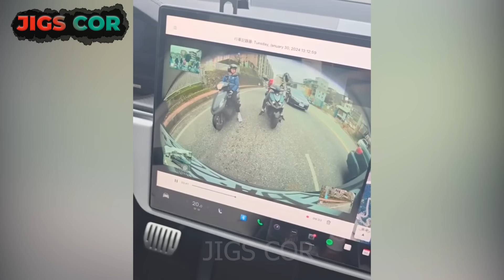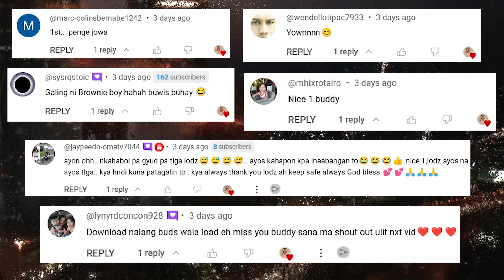Parang Gusto Ko Bumalik Sa Pagiging Estudyante...🤣😂| Pinoy Reacts To Funny Video CompiIation 2024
Parang Gusto Ko Bumalik Sa Pagiging Estudyante...| Best Pinoy Memes Funny Videos 2022 & Funniest Kalokohan Compilation